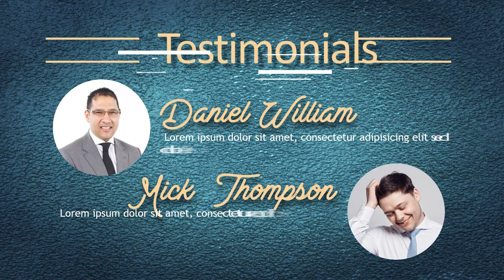Jasa Video Promosi Majalah, Buku Pemasaran, E book, DVD E Course, Video Turorial, Buku Digital, Buku